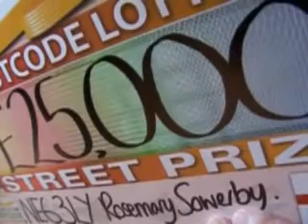£25,000 win for NE6 3LY - Carnaby Road, Newcastle - 05/01/20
Big win for big-hearted gran
Rosemary won the People's Postcode Lottery £25,000 street prize of 2008! Not only do the Postcode Lottery give away £25,000 every week and sector prizes/free gieaways, they also support your local charities!
Join today and have your chance to win, and support your local charities.